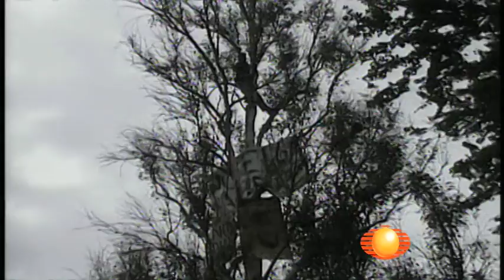Las Mangas del Chaleco 28 de junio de 2013